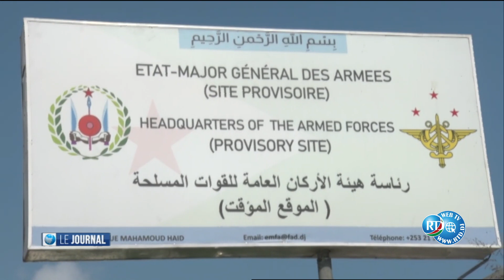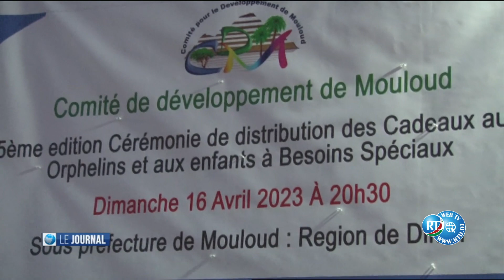Journal de 15H du 18/04/2023